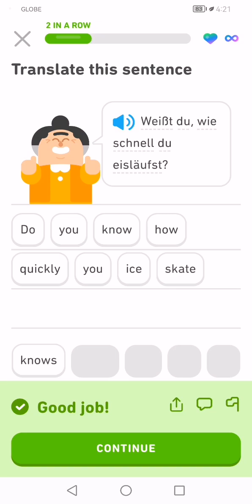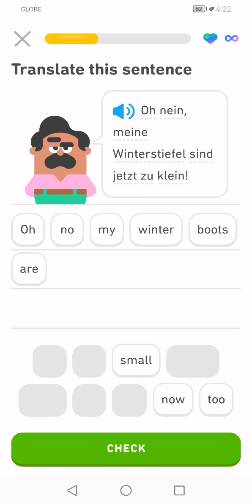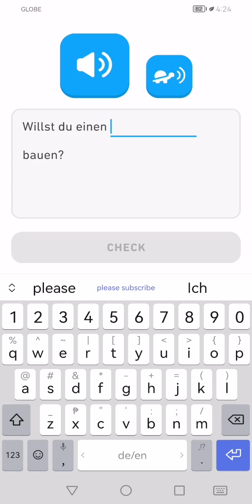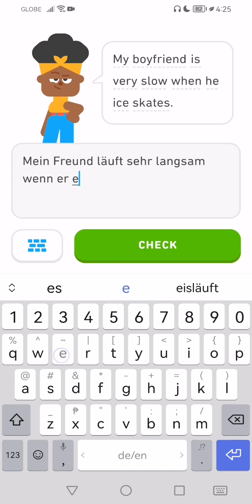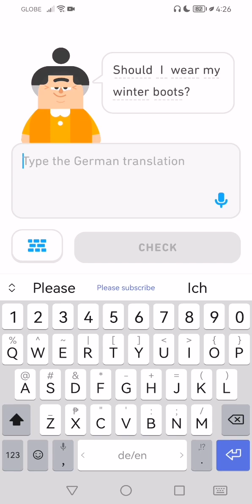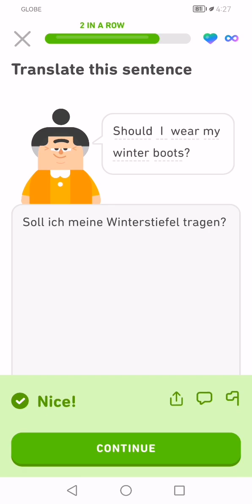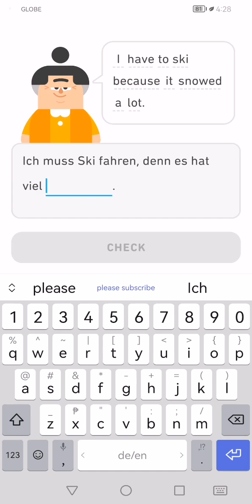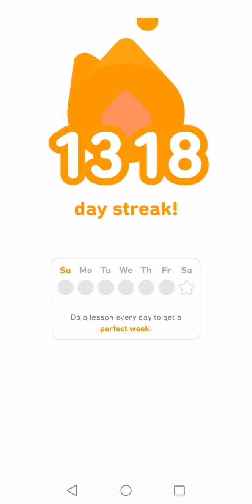Let's Learn German With Duolingo | Episode 1152